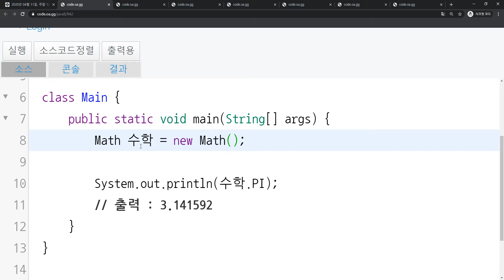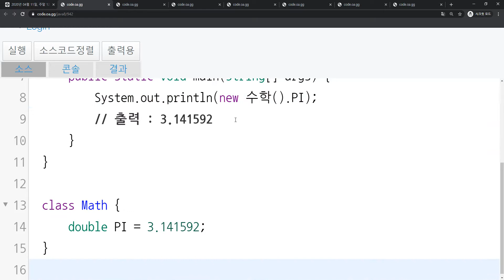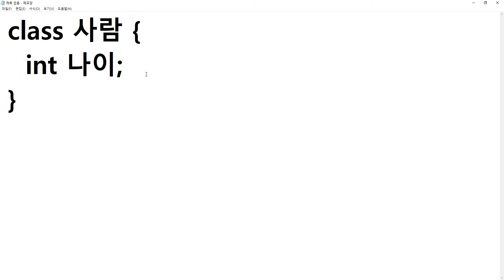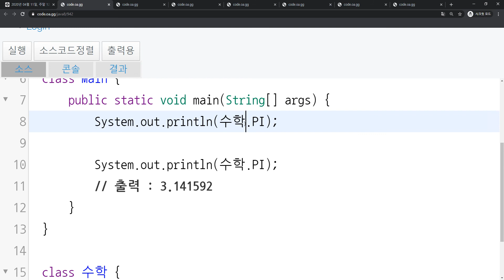2020 05 17, 자바, 문제, 원주율 변수를 올바르게 고쳐주세요, static 사용금지